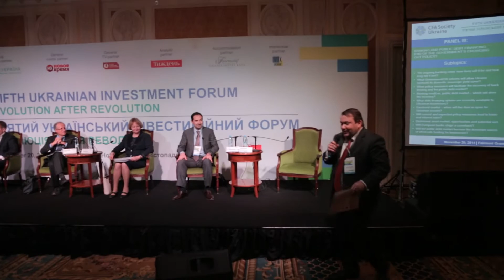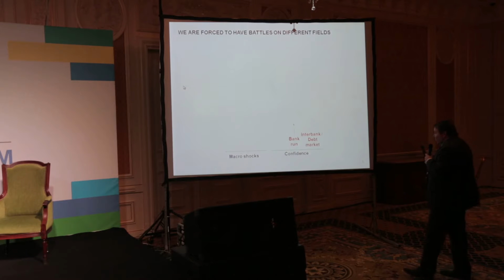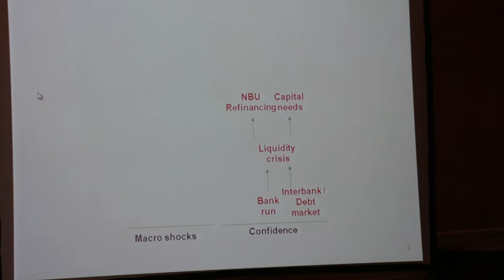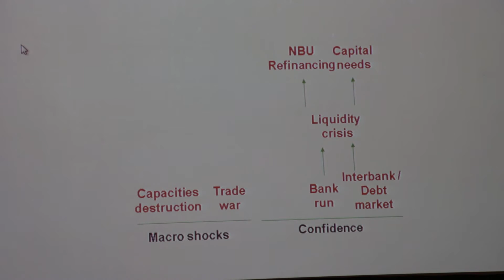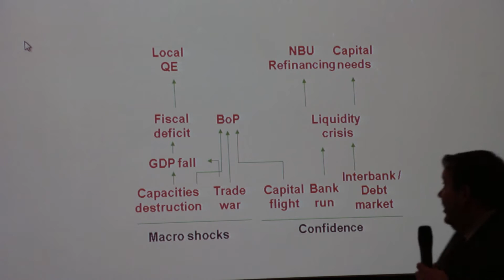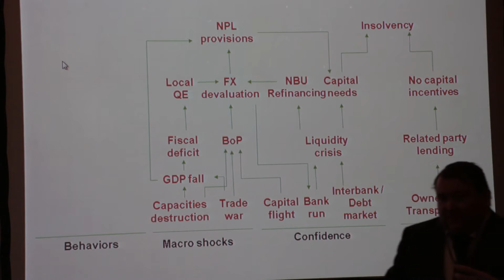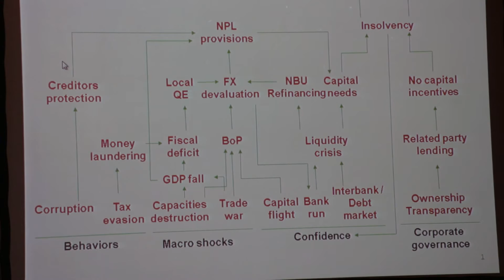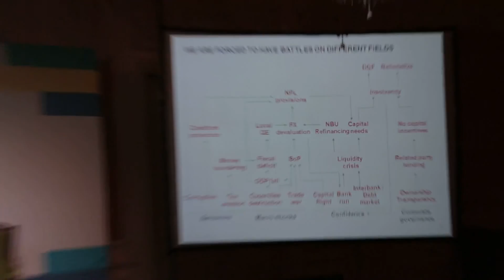PANEL 3. The Fifth Ukrainian Investment Forum: “Evolution After Revolution”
Panel III. Banking and Public Debt Financing: End of The Government’s Crowding Out Policy?. Moderator:  Vladyslav Rashkovan, Board member/Director of the Department of Strategy and Reforms, National Bank of Ukraine. Speakers: Evgeniya Chemerys, Chairman of the Board, Credit Agricole Bank; Rufat Alimardanov, CFA, Country Head in Ukraine and Belarus, IFC; Sergey Sosnov, CEO, Founder, Zen Assets (London); Dominique Menu, Head of the Representative Office, BNP Paribas.